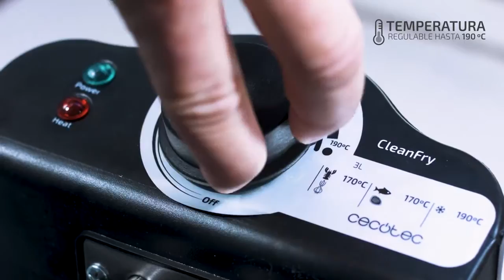Freidora CleanFry Black Cecotec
Freidora CleanFry 3 L Black consigue fritos crujientes por fuera y jugosos por dentro de forma perfecta. Podrás freír cómodamente cualquier ingrediente y disfrutar siempre de los mejores resultados.